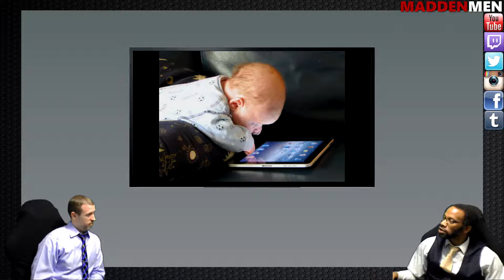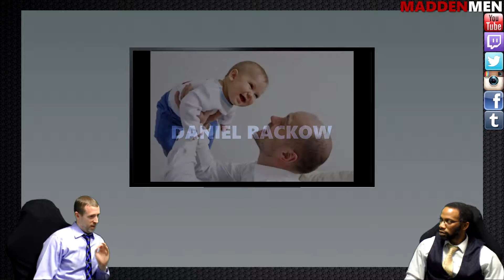Daniel Rackow on Game Collecting, YouTube Producing & More | Madden Men Interviews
Madden Men's producer and one half of the creative team, Daniel Rackow talks with Wesley Belcher. We talk gaming, collecting, making YouTube videos and life in general.
Thanks for checking out the video. We'd so appreciate you becoming a friend (or verified critic) of the show by subscribing here (it's free) and hooking up with us on all the other standard social media outlets.